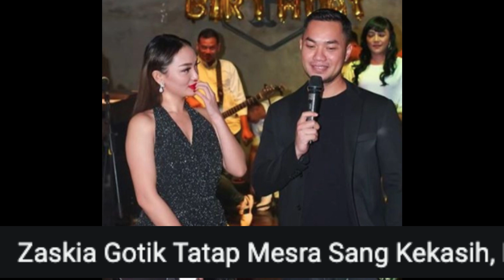GO PUBLIC, ZASKIA GOTIX & SIRAJUDDIN UMUMKAN AKAN SEGERA MENIKAH DI ULANG TAHUN SANG PACAR